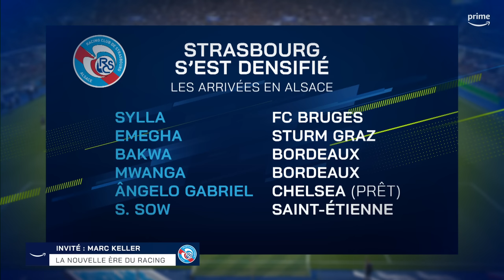🙌 MARC KELLER S'EXPRIME SUR LES AMBITIONS DE STRASBOURG !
Marc Keller était l'invité du plateau Prime Video en avant-match de ce Strasbourg - OL !

Le président strasbourgeois s'est confié notamment sur les ambitions de son club depuis son rachat par BlueCo mais également sur l'actualité mercato des alsaciens.